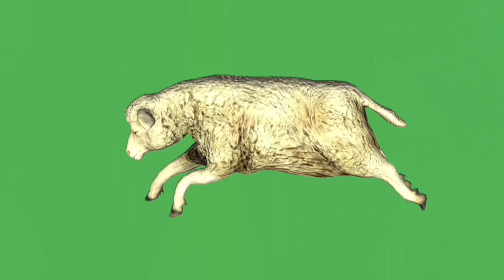SHEEP Video Green Screen. Footage animation OF THE GREEN SCREEN .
A SHEEP on a green screen for video editing. Chromakey animation of a sheep from different angles for insertion into a video. Use it in your videos.

MORE ANIMALS

INSECTS

 MONSTERS